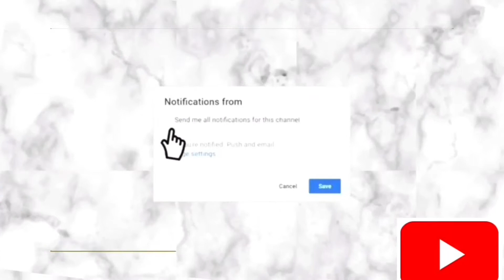FAMILY PARTY : 50th birthday vlog *auntie*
Happy birthday Antuie 💕🤩

More stuff down below⤵️😁

(When you make one of my food you can tag rinakfood on Instagram and I might be reposting some of the food you have made from me❤️)

Editors